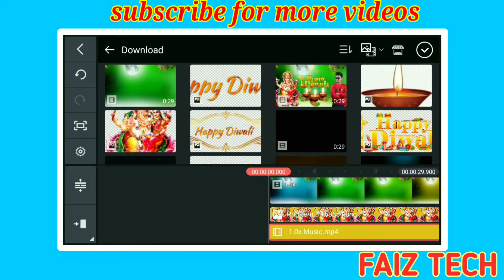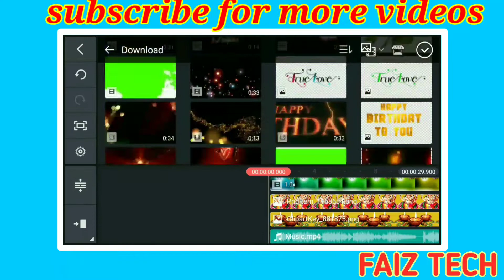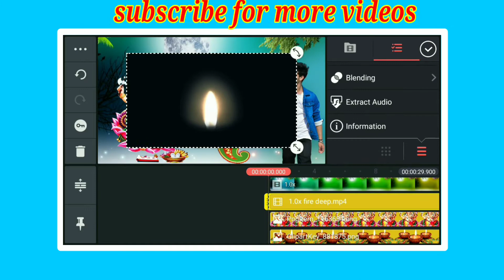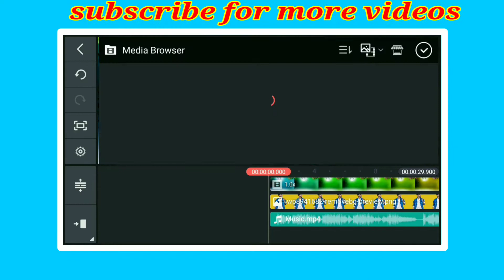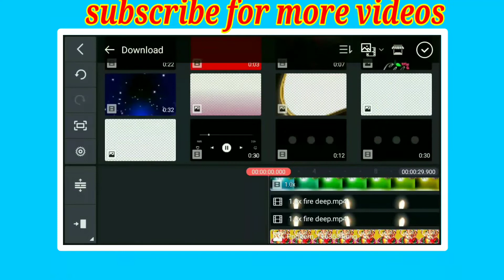Happy Diwali Status Video Editing || Diwali Video Editing Kinemaster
your query video...